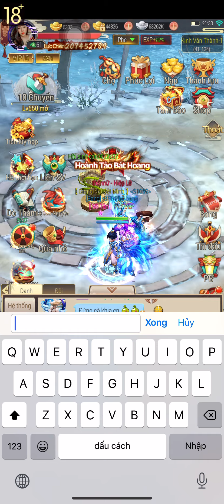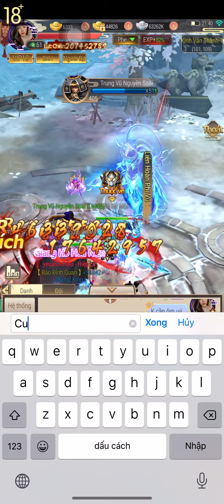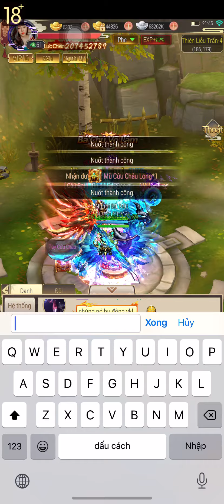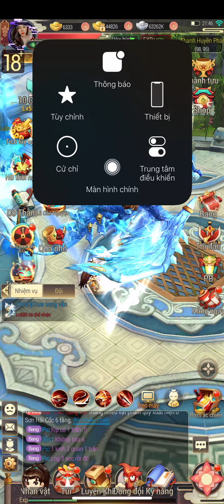Yong Heroes - Cùng xem Acc Pio Top 1 S1059 Vip 10 Lực chiến 207M Đi Bách Chiến Phong Vân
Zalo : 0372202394